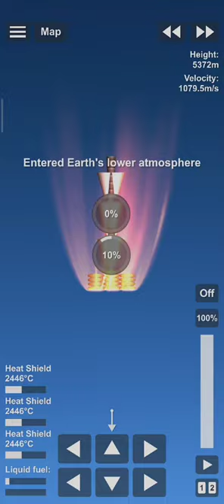Spaceflight Simulator | Atomic Blaster missile no dlc blueprint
Atomic Blaster missile no dlc blueprint :-